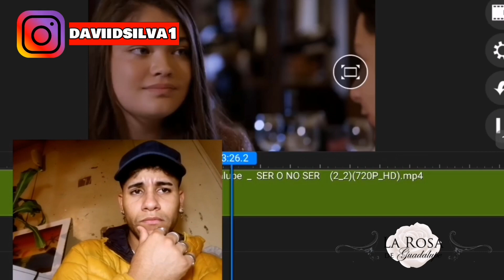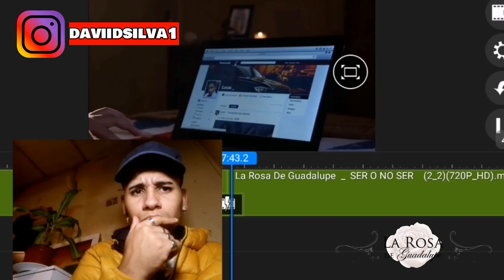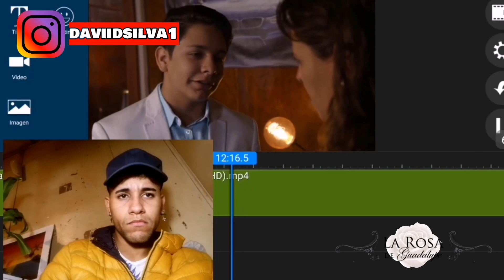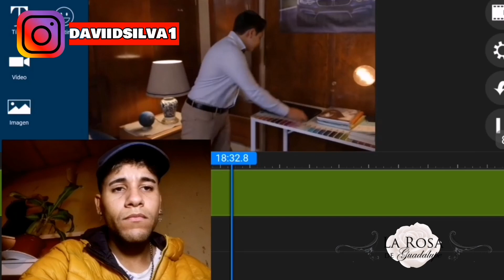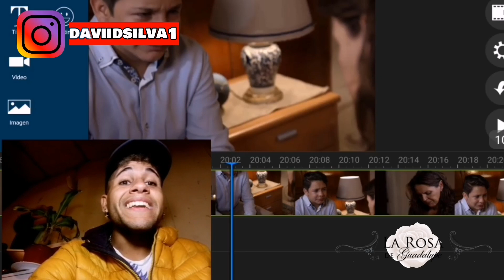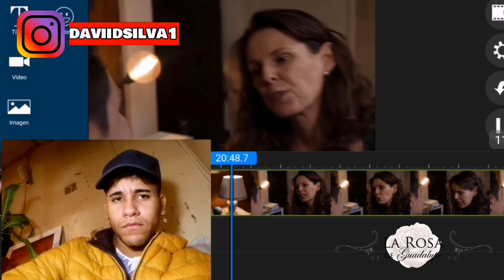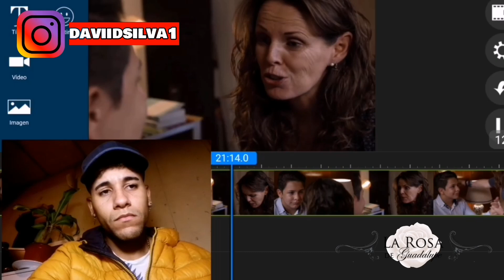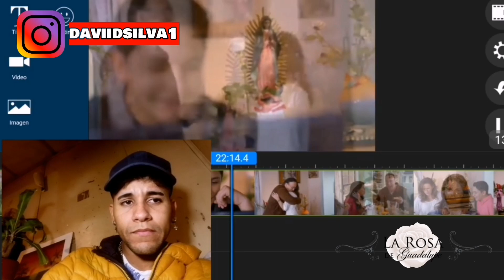La Rosa de Guadalupe - ser o no ser parte (2/2)